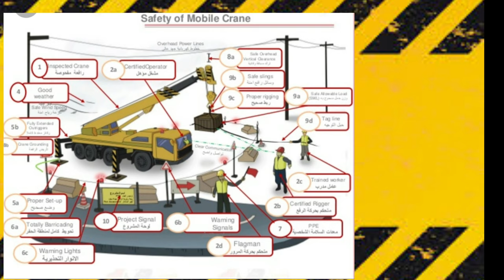HAZARD OF MOBILE CRANE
The main hazards associated with a mobile crane are:
- The crane collapsing or toppling over
- The arm (jib) of the crane striking against other structure during movement.
-The load ( or part of it ) falling
-The load striking against object or people while being manoeuvred
- Contact with live overhead cable
Some Hazards of crane lifting:

1. Equipment failure

2. Falling of load

3. Load hitting any plant facility

4. Crane tipping over

5. Crane hitting plant facilities

6. Unauthorized personnel entry

Control Measures:

1. Crane must be third party certified with valid inspection certificate.

2a. All lifting tackles must be third party certified and color coded with valid certificate avaialble.

2b. All lifting tackles must be visually checked before use for any damage.

2c. Correct lifting angle must be used for lifting 60 degree is the best lifting angle.

2d. Correct capacity of slings and shackles must be used for lifting as per weight and shape of the load.

3a.  Check the swing radius of the crane and ensure that it is unobstructed by any facility. Ensure that crane is positioned correctly.

3b. Tag line must be used to control the load and avoid hitting any plant facility like pipelines, equipment.

3c. Do not lift load when wind speed exceeds 25 knots.

4a. Always follow load chart for lifting any load.

4b. ASLI (automatic Safe Load Indicator) must be operative and crane operator must not lift any load out of the load chart limit.

4c. Check wind speed and do not lift when wind speed is more than 25 knots

4d. Use wooden mats under the crane outriggers to distribute the load.

4e. Do not position the crane outriggers near any drain line other wise there is a chance of sinking of these outriggers resulting in crane tipping over.

5a. Trained banksmen must guide the crane when moving inside the plant. Two riggers must be assigned one guiding at the front other at the back.

5b. Crane positiioning must be checked via site visit and marked on plot plan of the plant to ensure that ground is stable for bearing crane weight.

6. Always provide barricades and proper signage to keep unauthorized personnel away from the lifting area.